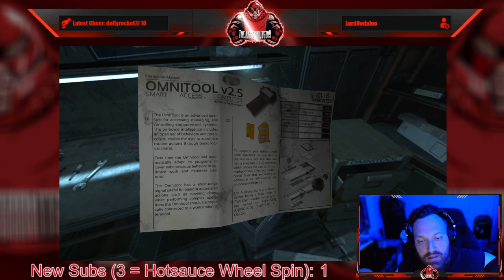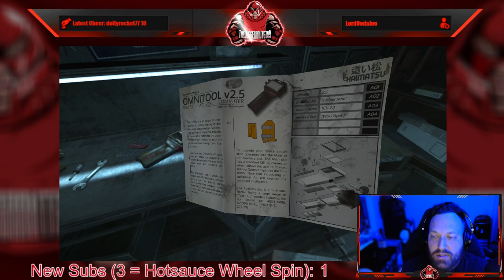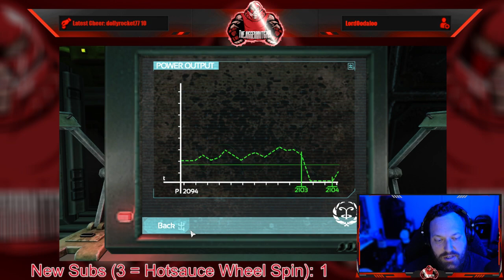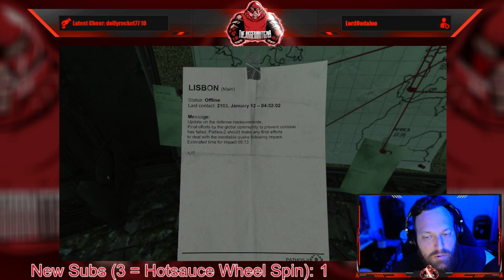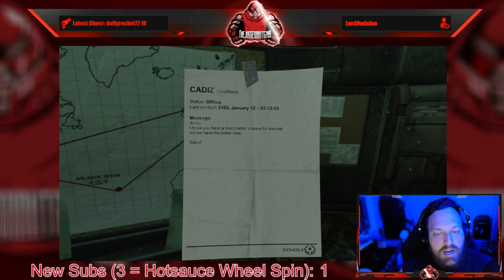Full Stream - July 22, 2022 - (SOMA)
Recording from July 22 2022 over on Twitch. Jugg plays SOMA!